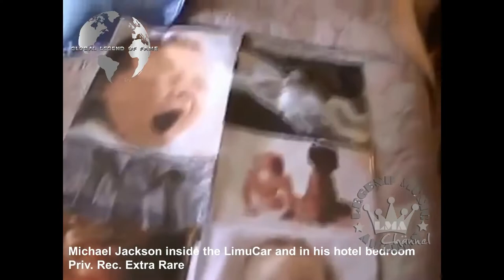LMA © - Private Archive - Michael Jackson In & out the Hotels - various extra rare moments! Rare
LMA © - Private Archive - Michael Jackson in_out the Hotels - various extra rare moments inside your lifestyle - Private Recording Filming

INTRO/ OUTRO: music free courtesy by audionautix.com (free use)
INTRO/OUTRO: video editing free courtesy by intromaker (free use)
VIDEO: music free courtesy  by YT and FB collection (free use)
VIDEO: editing courtesy by VSDC / Youcut